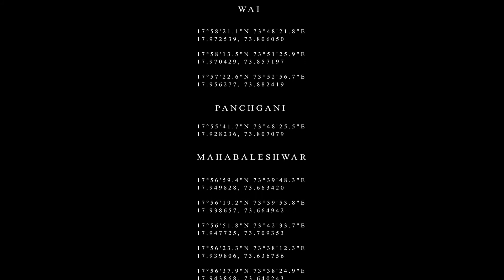The Micro World of Green Iguana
A short documentary film by MAAC BORIVALI students outlining some adaptation  of  green  Iguanas.Made  as  a  part  of  documentary  of  the  forest  in  Maharashtra, India  in  Autumn  of  2017, shading  light  on  various  facts  of  Anatomical  and   Morphological  features   of  Green Iguana.
Also  as  a  part  of  documentary  we  whole  heartedly  support  the  no  animal  trade  movement.